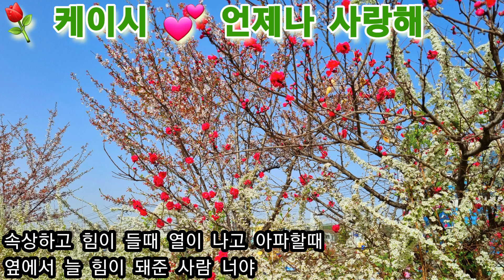⚘️케이시💕언제나 사랑해🙆‍♀️❤️(가사첨부)오늘도 화이팅 입니다 👍🤗